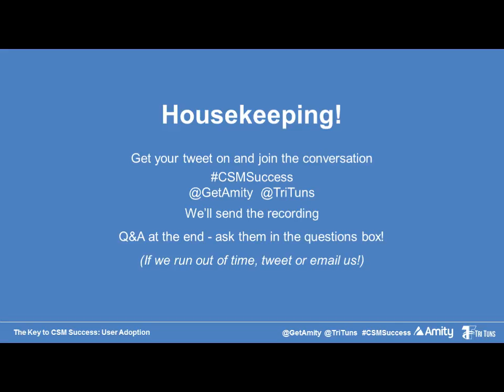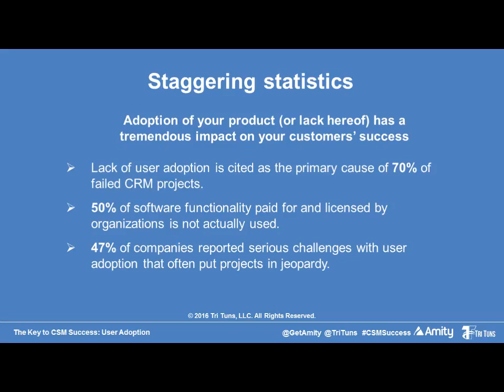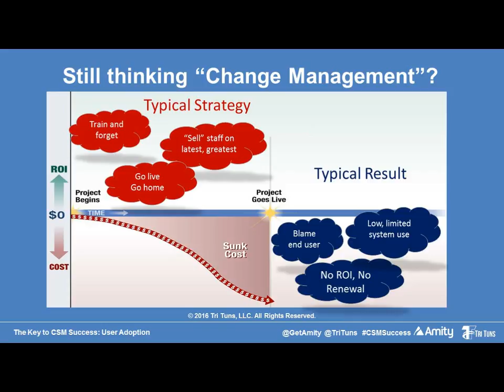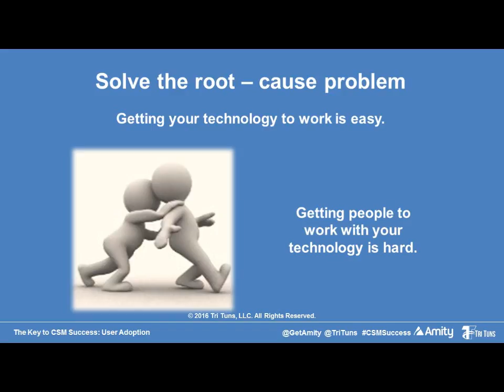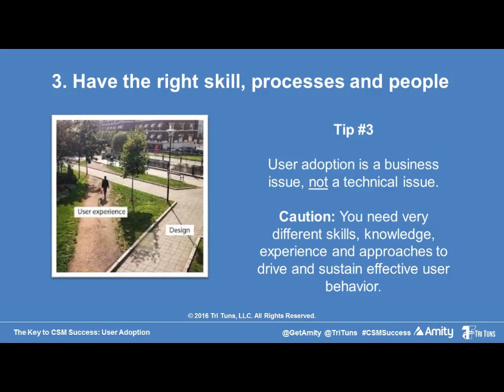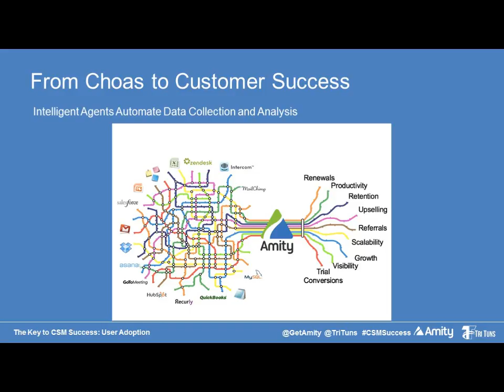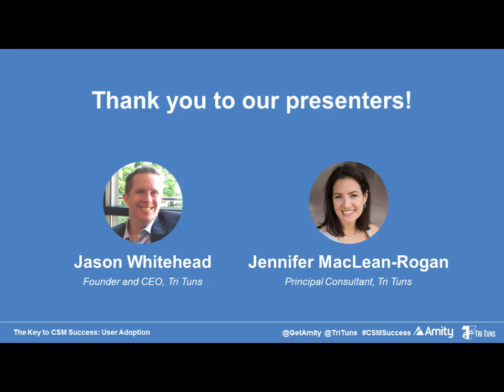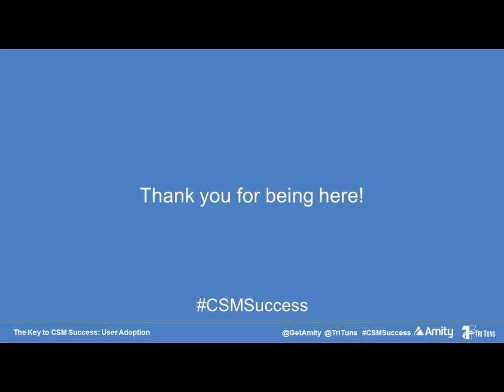The Key to CSM Success: User Adoption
It’s true, the CSM Journey begins with User Adoption. Without strong adoption; retention and renewal become problematic.

Up until now, User Adoption has meant many different things to many different people. Today, Cloud and SaaS companies have redefined what User Adoption is and how it’s attained.

In this webinar, we've partnered with Tri Tuns Consulting to discuss:

- The UA/CSM Journey
- Who owns User Adoption?
- User Adoption: Defining Success
- User Adoption Planning
- Delivering the Goal